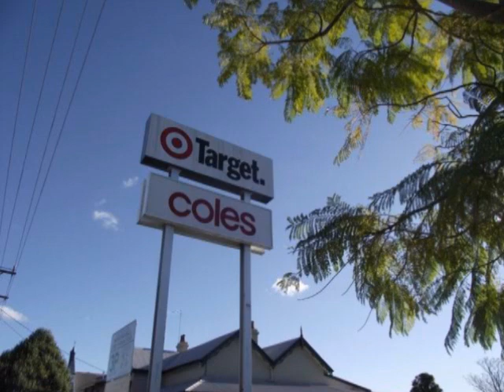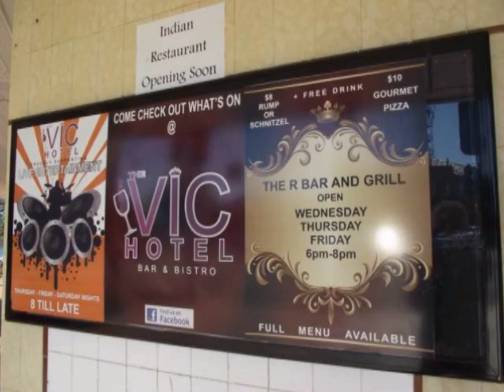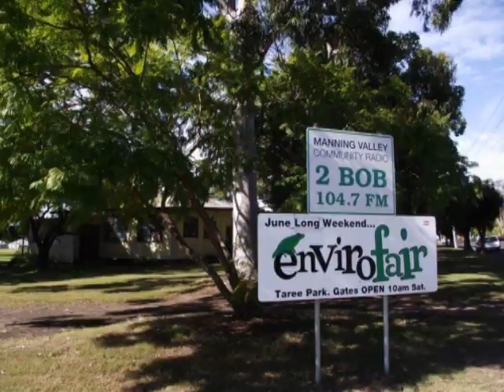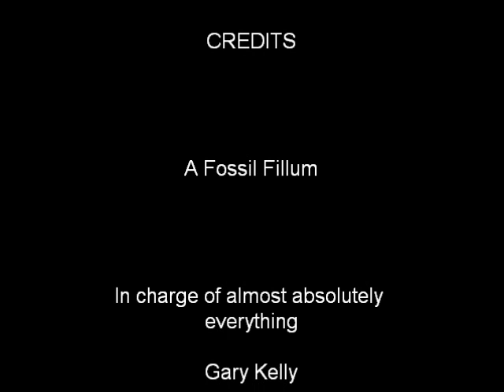Driving Around Taree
A tour of the town in which I currently reside, Taree Mid North Coast NSW Australia. The sound level on playback on my comp is pretty low so I hope it's okay on Youtube.